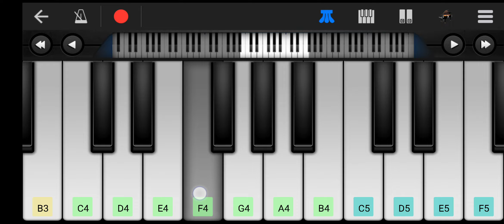kaise mujhe tum mil gayi